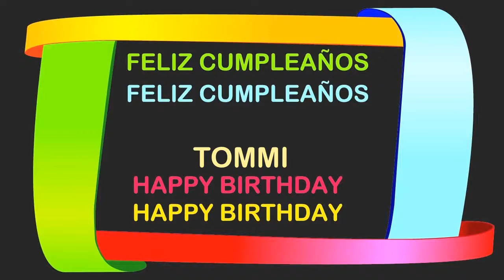Tommi Birthday Postcards & Postales - Happy Birthday